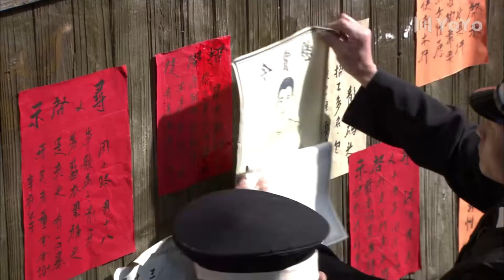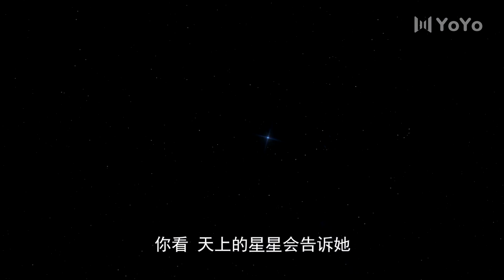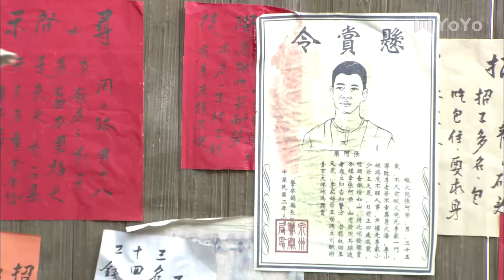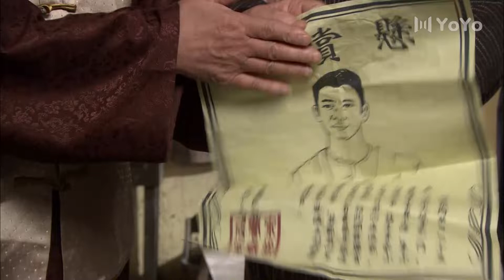豪门嫡妻 02（吴磊，马雅舒，宗峰岩，任天野）中国经典古装历史传奇电视连续剧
该剧讲述了清末民初阿忠带着养女彩霞进入王家复仇的故事